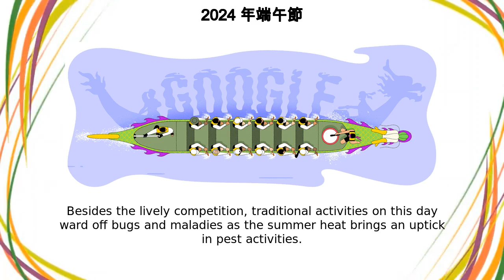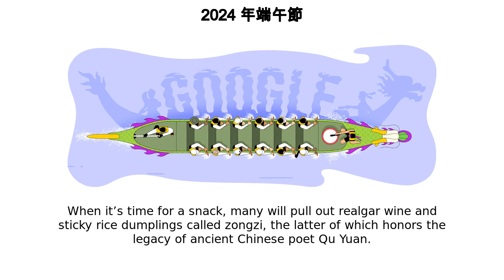端午節 | 2024 年端午節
端午節 google doodle was shown on the google home page in multiple countries.

Lễ hội thuyền rồng
Pūķu laivu festivāls
የድራጎን ጀልባ ፌስቲቫል
مهرجان قوارب التنين
ड्रैगन बोट उत्सव
Φεστιβάλ βαρκών-δρακών
Festivalul Duanwu
Фестивал змајских бродова
Վիշապանավերի տոն
ಡ್ರ್ಯಾಗನ್ ಬೋಟ್ ಹಬ್ಬ
Fête des bateaux-dragons
Festival del Barco del Dragón
Tamasha la Mashua la Uchina
Fetin'ny sambon'ny dragona
Свято човнів-драконів
Dragebåtfestivalen
"Ажыдаар" кайыктарынын фестивалы
Əjdəha qayıq festivalı
용선(龍船) 축제
Festival do Barco-Dragão
Festival zmajskih brodova
Sárkányhajó-fesztivál
Festivali i Varkës Dragua
Draakbootfees
Drakbåtsfestivalen
ડ્રૅગન બોટ ઉત્સવ
Drakenbootfestival
နဂါးလှေ ပွဲတော်
මකර ඔරු උත්සවය
Mokete wa Dragon Boat
ពិធីបុណ្យអុំទូកនាគ
ਡਰੈਗਨ ਕਿਸ਼ਤੀ ਤਿਉਹਾਰ
Festival del Bot Dragó
Festival Bato Dragon
פסטיבל סירות הדרקון
I-Dragon Boat Festival
Drakono valčių šventė
Festa delle barche drago
ड्र्यागन बोट महोत्सव
Луут завины баяр
Święto Smoczych Łodzi
ড্রাগন বোট উৎসব
Festival dračích lodí
Féile na mBád Dragain
Свята драконавых лодак
ഡ്രാഗൺ ബോട്ട് ഫെസ്‌റ്റിവൽ
Ajdar kemasi festivali
Festival Barco do dragão
ບຸນເຮືອມັງກອນ
Festival zmajevih čolnov
Drachenbootfest
Pesta Perahu Naga
Xaflada ciida Doonta Daroogaanka
Ejderha Kayığı Festivali
Празник на драконовите лодки
Празник на чамците со змејови
ଡ୍ରାଗନ୍ ବୋଟ୍ ଉତ୍ସବ
端午節
Dragon Boat Festival
Festival do Barco Dragón
เทศกาลแข่งเรือมังกร
ドラゴンボート祭り
டிராகன் படகுப் பண்டிகை
Айдаһар қайықтарының фестивалі
Hátíð drekabáta
Lohikäärmeveneiden juhla
డ్రాగన్ బోట్ పండుగ
Dragebådsfestival
დრაკონის ნავების ფესტივალი
Festival zmajevih čamaca
ड्रॅगन बोट महोत्सव
Dragoi-ontzien jaialdia
Draakonipaatide festival
端午节
جشنواره قایق اژدها
Festival Perahu Naga
Праздник драконьих лодок
Mokete wa Mokoro wa Terakone